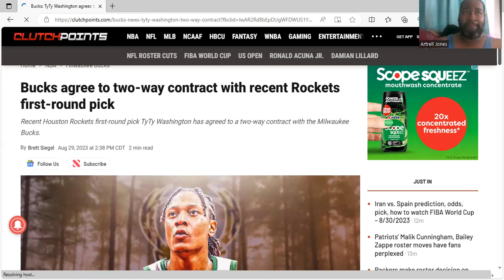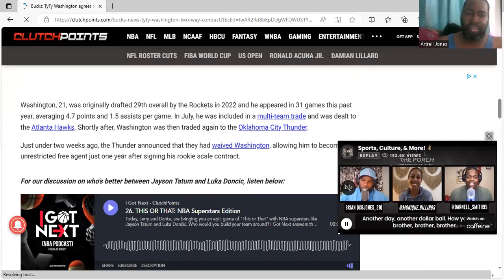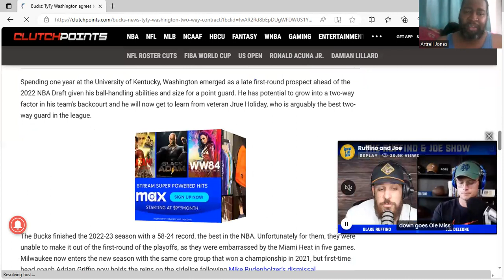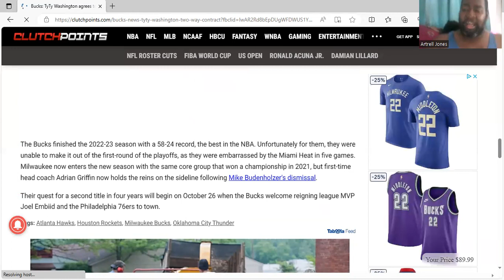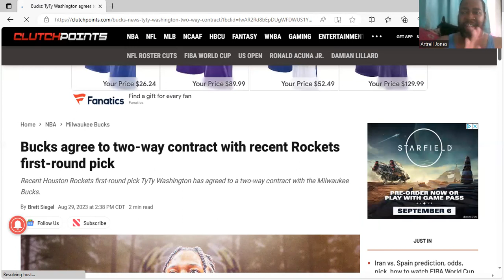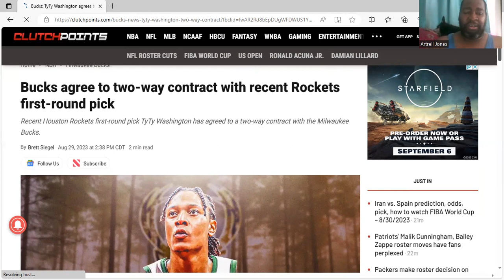WFSO Report: Bucks Sign A Guard On A Two-Way Contract. 8/29/23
Milwaukee Bucks filled their final two way spot on the roster.